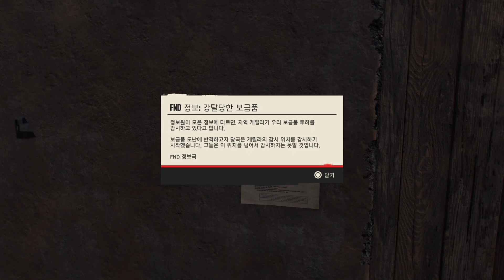Far Cry 6 09 작전 - 몬테로 가문과의 만남